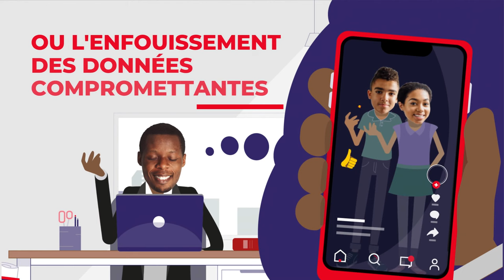Protection Juridique - Société Générale Assurances